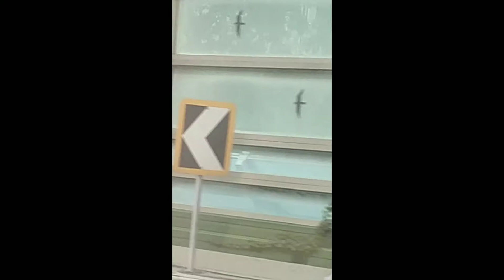going to shatin new town plaza🚊♥️